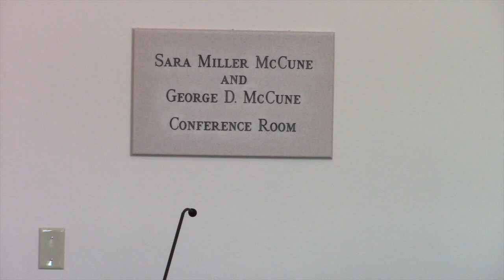Victoria Law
Resistance Behind Bars: Struggles of Incarcerated Women